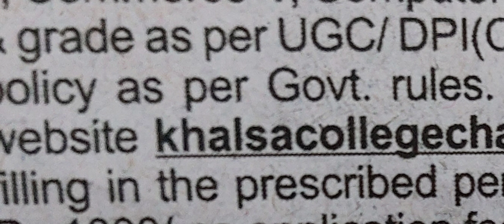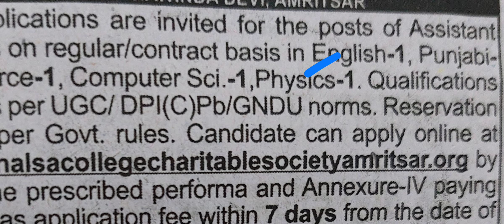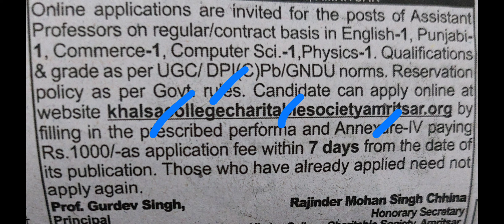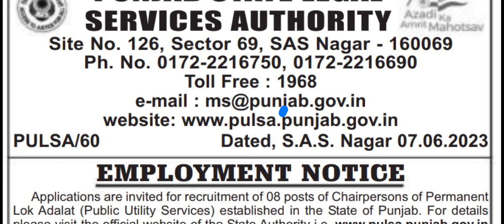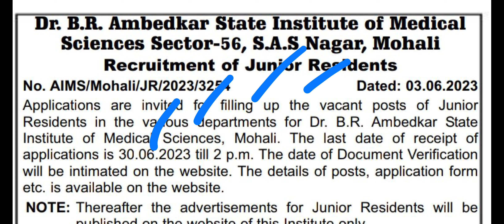ਬਿਲਕੁਲ ਨਵੀ ਭਰਤੀ ਪੰਜਾਬ 2023 | Punjab Govt Recruitment 2023 | Punjab Govt Jobs 2023